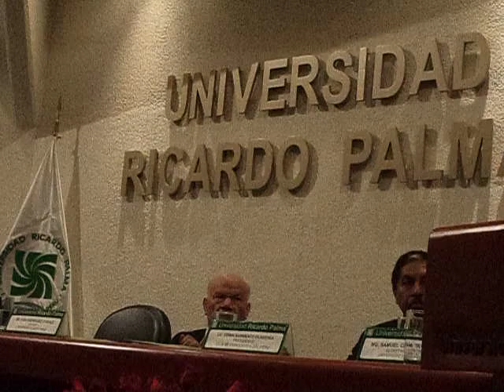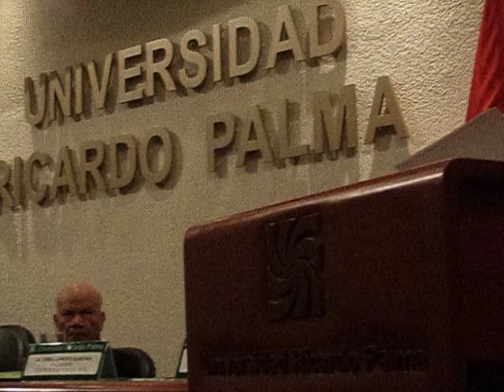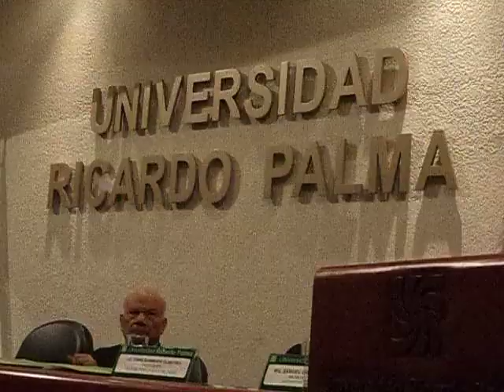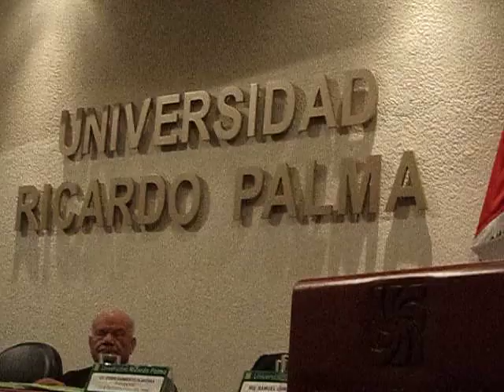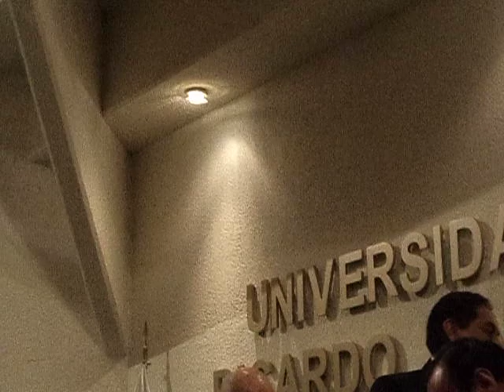JUAN GARGUREVICH - Conferencia Magistral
Prof. Juan Gargurevich, Decano de la Facultad Ciencias y Artes de la Comunicación y Profesor Principal del Departamento Académico de Comunicaciones de la PUCP, durante el homenaje en la Universidad Ricardo Palma donde fue incorporado como Profesor Honorario. .